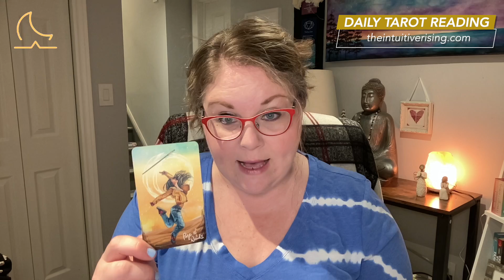With the Page of Wands, you are inclined to give anything and everything a go